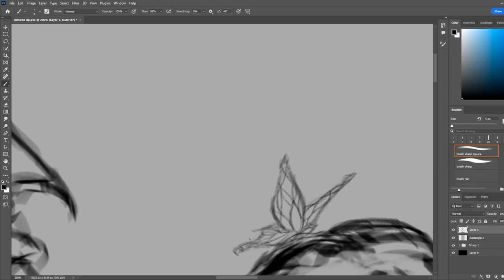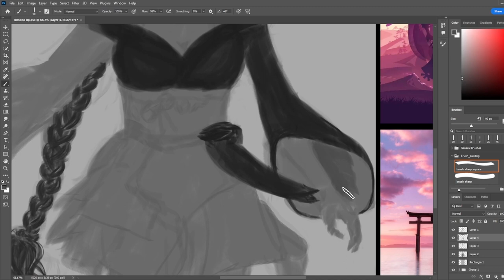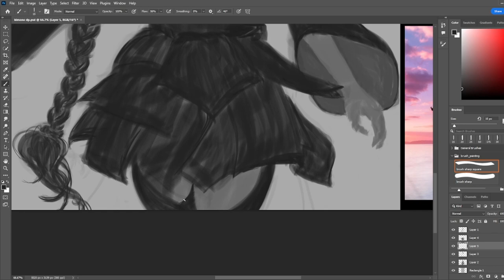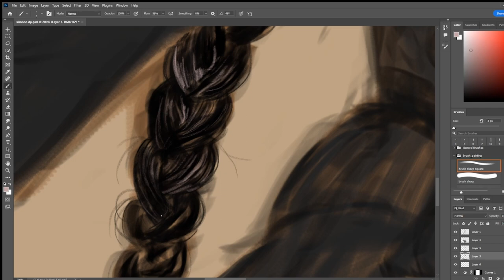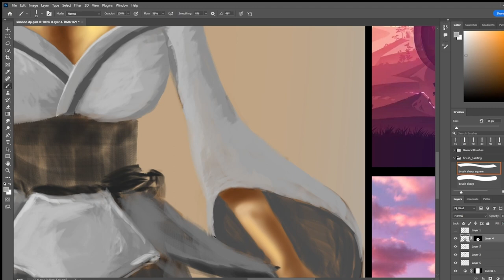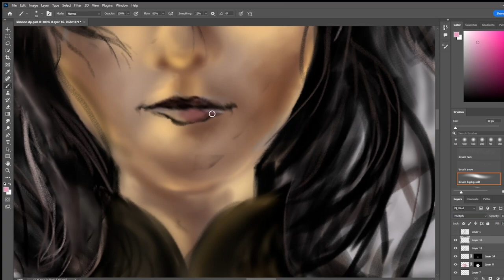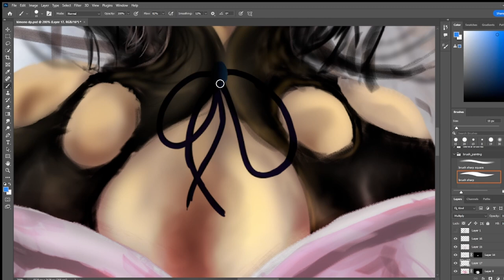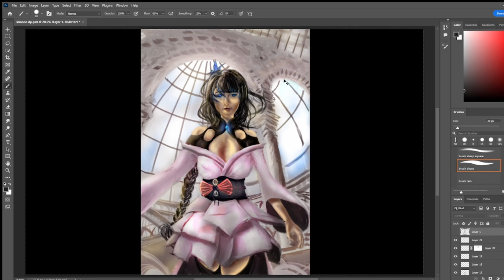Digital Painting Lady in Kimono - Inspired by Raiden Shogun [Photoshop Painting]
Hey Guys!
I created this piece not to actually make a really nice piece of art. It was to actually have a good workflow in photoshop. I was practicing how to use different tools to properly color, and get skin to look natural. I still need to work on that. I used artwork from Genshin Impact, specifically the Raiden Shogun. You can see the inspiration board. So I wouldnt even look at this like its a different character. Maybe this is considered fanart? It doesnt matter to me. Im just trying to get better.